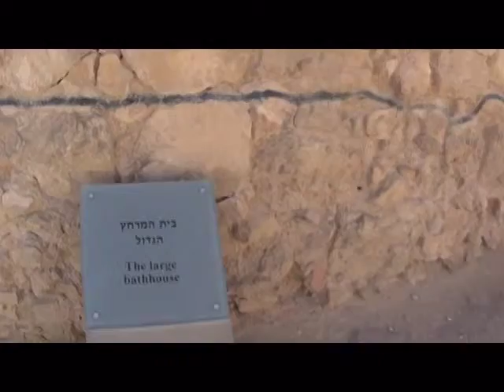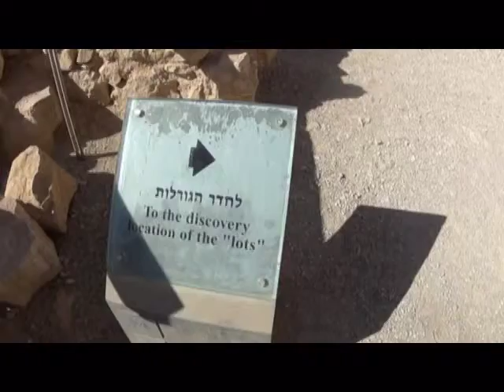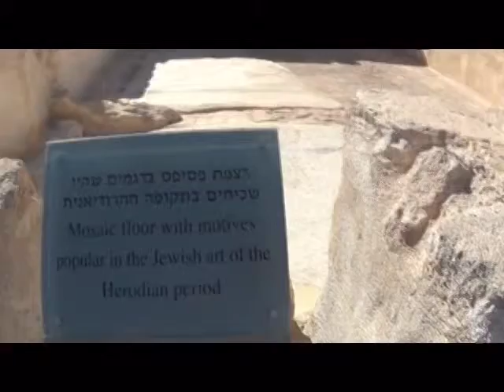The story of Herod and the Jewish revolt at Masada neart the Dead Sea, Israel